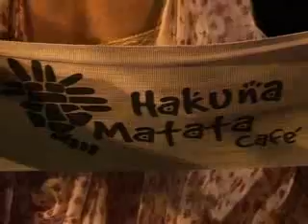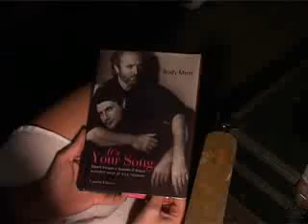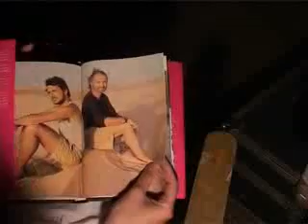01 Rody Mirri Gran Galà Hakuna Matata Riccione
Gran Galà Hakuna Matata Riccione con Rody Mirri, Samantha De Grenet, Marco Balestri, Fabio Galante, Antonella Mosetti, Keyla Espinoza, Antonio D'Amico, Leyla (Grande Fratello), Antonio Lopresto